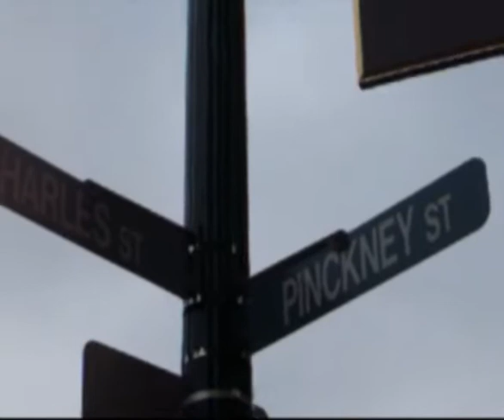Mon premier voyage à Boston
En 2004, je découvrais les Etats-Unis... Voici ma première matinée américaine